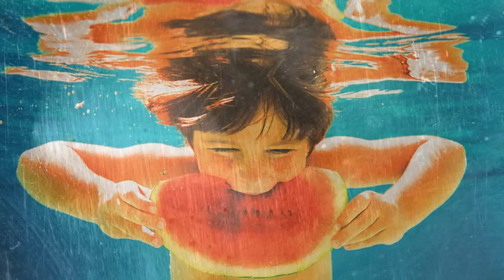Underwater Eden - Stiles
Download